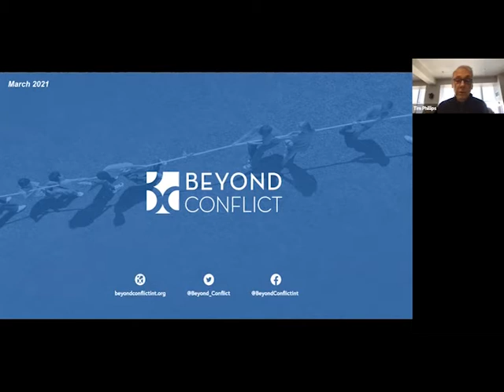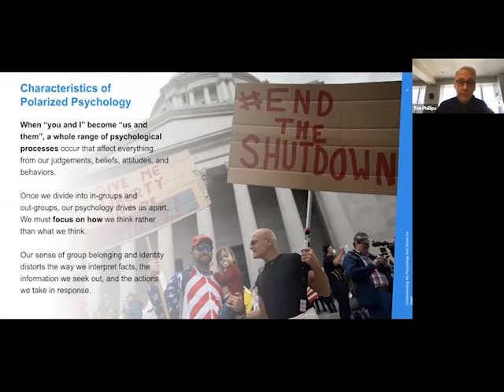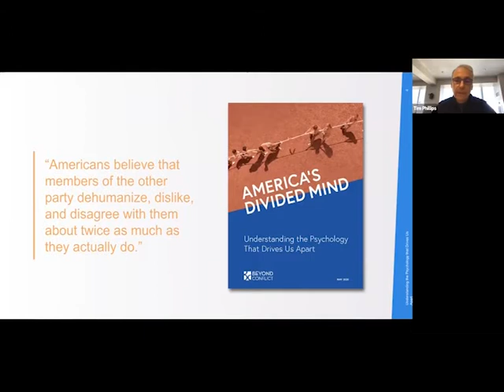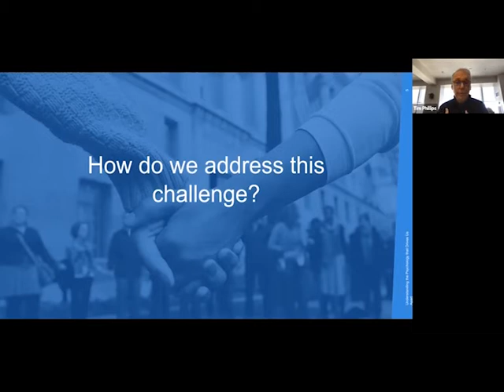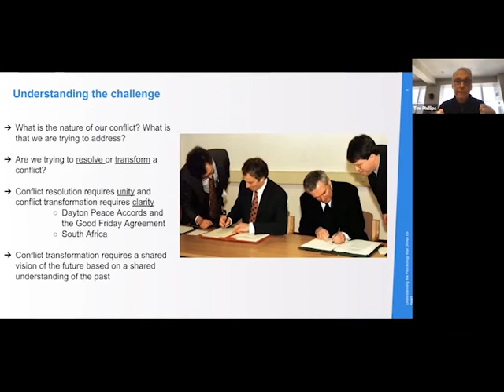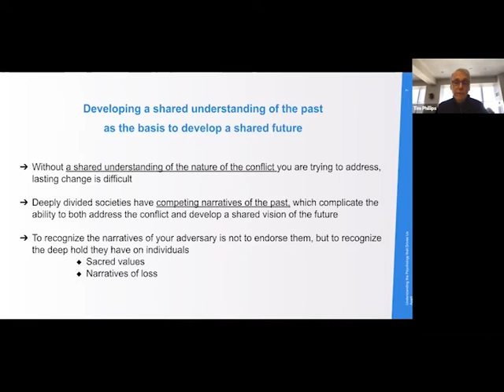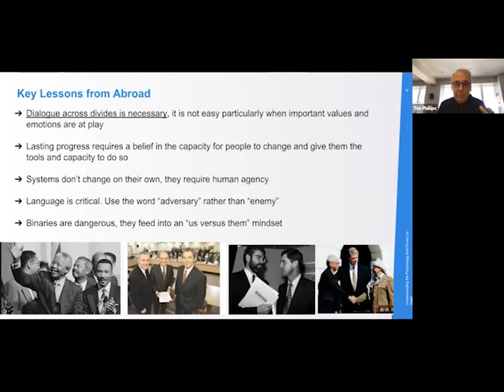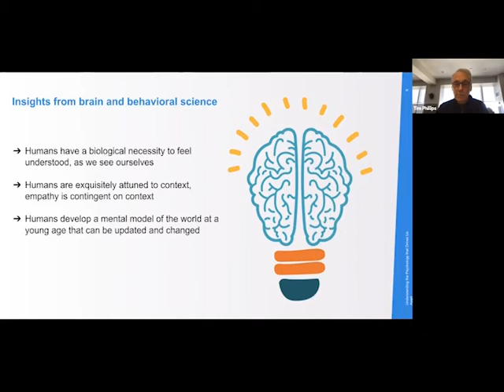America at the Crossroads: What we can learn from abroad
The Herbert C. Kelman Seminar on International Conflict Analysis and Resolution presents speaker Tim Phillips, Founder and CEO, Beyond Conflict.

This seminar talk discusses how the United States is facing a range of crises that threaten the very foundation of American democracy, from deepening identity-based polarization, the erosion of democratic norms and institutions, to centuries of systemic discrimination and harm that need to be addressed and revealed in order to move forward as a nation. The United States stands to benefit from the rich experience of nations that have navigated similar challenges in their history. This presentation will consider what we can learn at this defining moment as a nation.